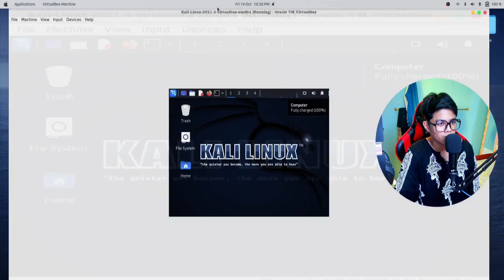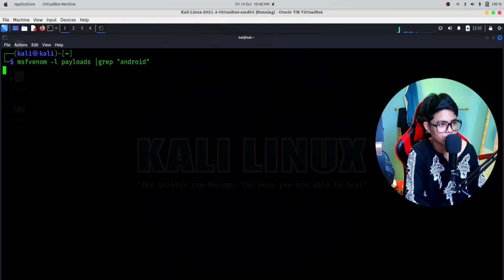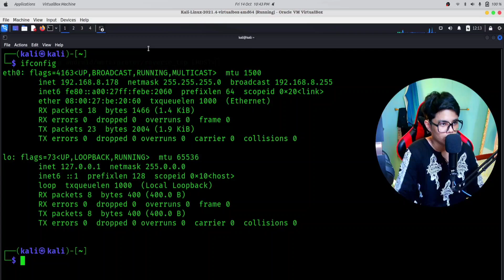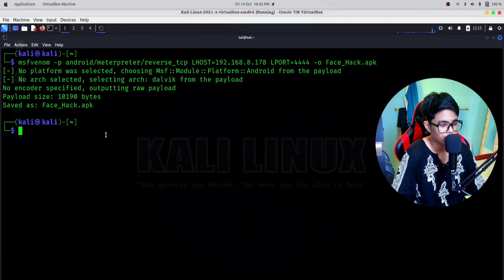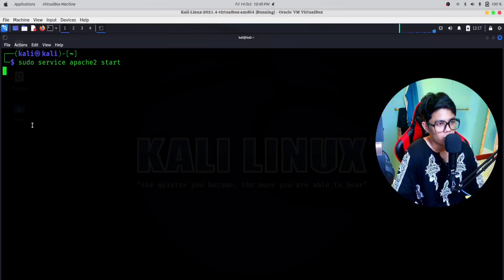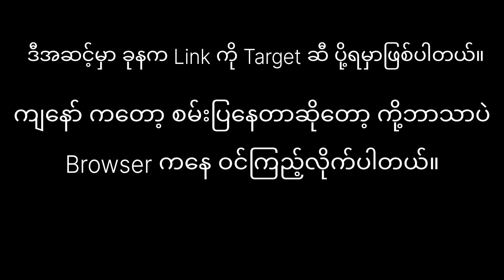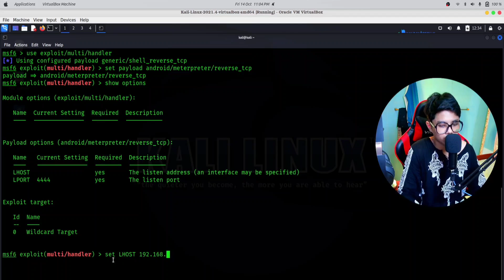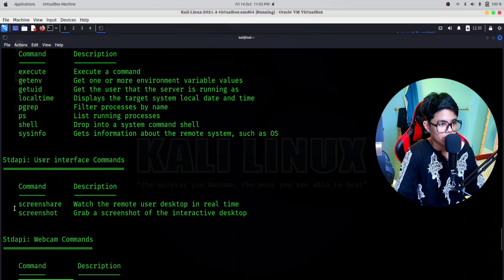Access Phone in Local Network....😱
Android Hacking ရဲ့ ပထမဆုံး Video ပါ။ဒီ Video မှာပါဝင်တဲ့ အကြောင်းအရာအကုန်လုံးက အခြေခံအဆင့်တွေပဲ ဖြစ်ပါတယ်။

Linux Class တက်မဲ့သူများ ကျနော် Facebook Page မှာလာစုံစမ်းပါ။